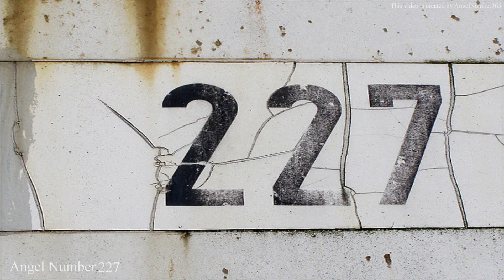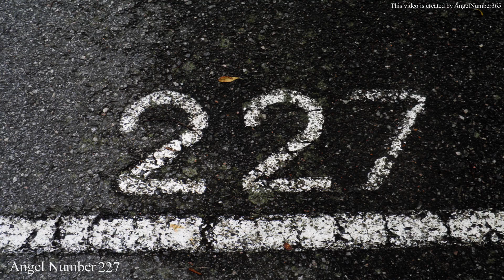The Power of Angel Number 227: Understanding Its Symbolism